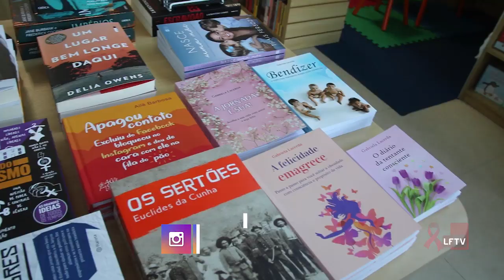Sorteio Nobel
A Livraria Nobel, em parceria com a LFTV, sorteou um voucher de R$ 50 para compras na loja. Para participar dos sorteios os internautas devem ficar atentos ao instagram @lftvoficial.